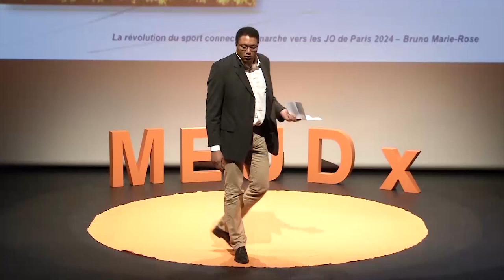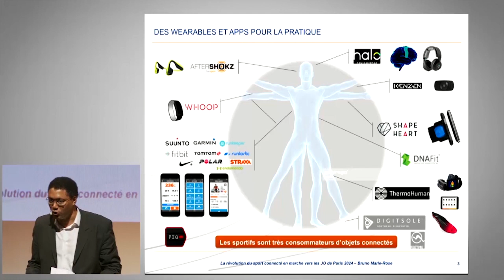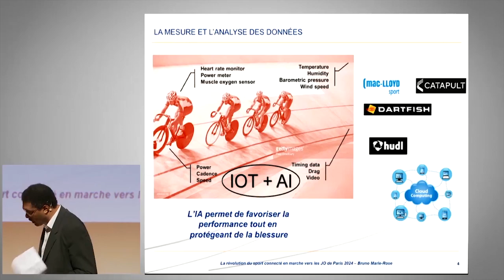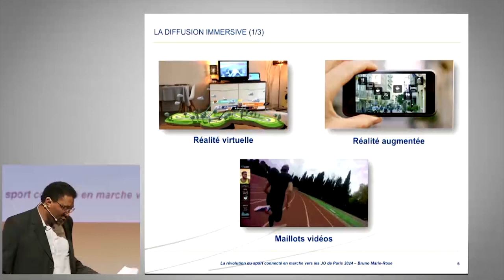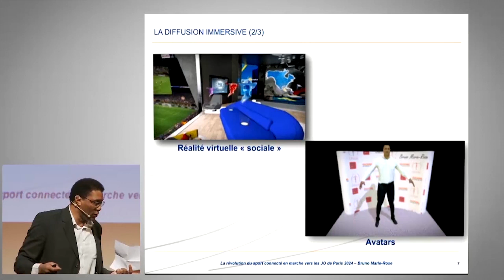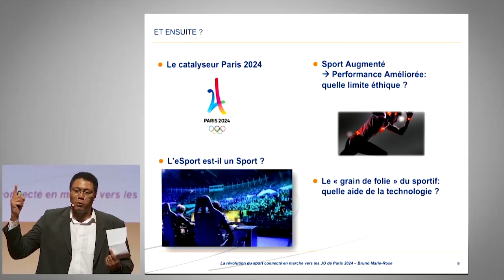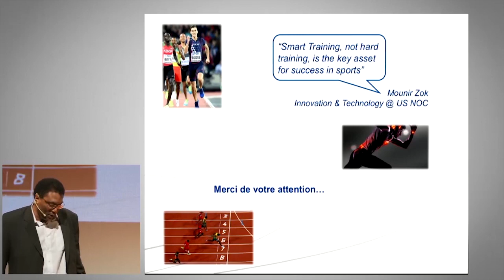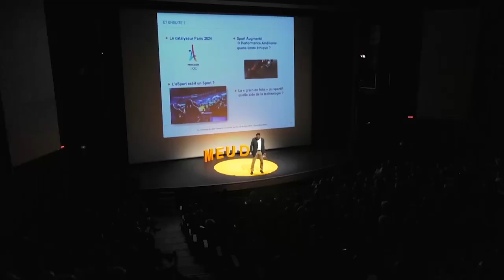MEUDx 2018 : Bruno Marie Rose, Médaillé olympique et ancien champion du monde et d'Europe